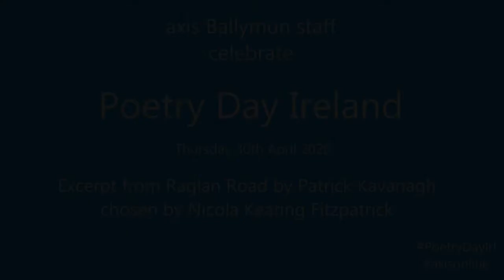NF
As part of our axisonline programme we asked some of our staff to record themselves saying either a favourite poem, or to write a new piece of Poetry for Poetry Day Ireland 2020

This is chosen by our Front of House Manager Nicola Keating Fitzpatrick  as it reminds her of her father